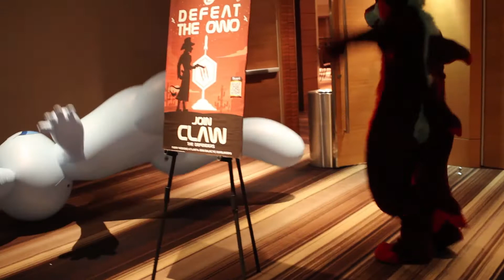Inflatable Destruction Furry Weekend Atlanta 2018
Game Streaming every Friday 5pm and Sunday at 8pm EST.